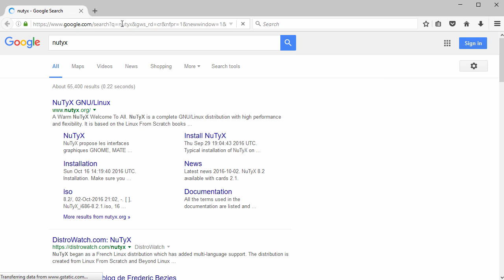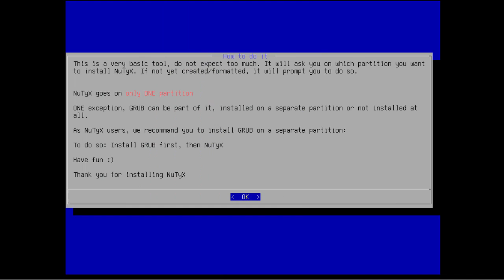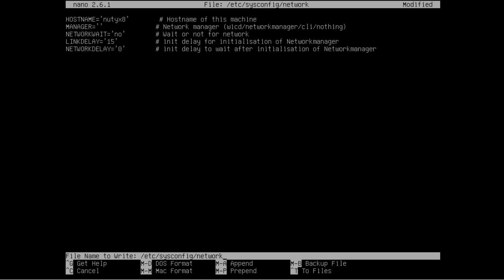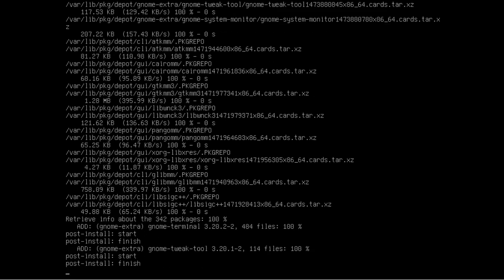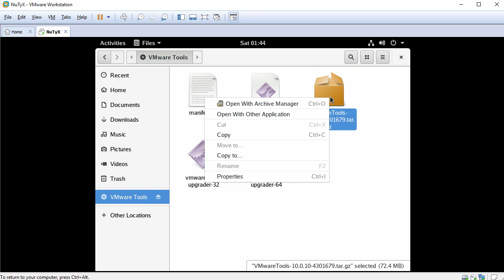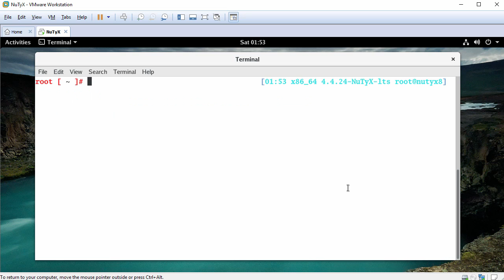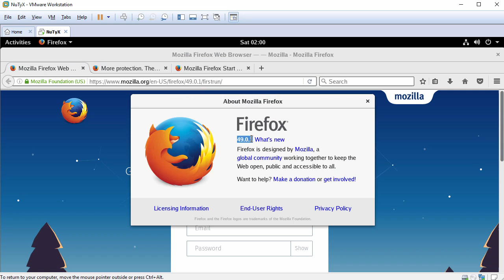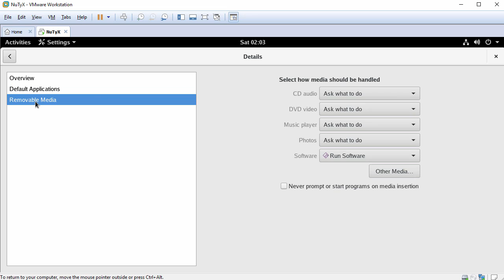How to Install NuTyX 8.2 + GNOME 3 + Apps + Review + VMware Tools on VMware Workstation Tutorial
This video tutorial shows how to install NuTyX 8.2 with GNOME 3 Desktop and review on VMware Workstation/Player step by step. We also install applications such as Nano, GIMP, Firefox, VLC media player and FileZilla on NuTyX 8.2 GNU/Linux. We also install VMware Tools on NuTyX for better performance and usability features. This tutorial is also helpful to installing NuTyX 8.2 on physical computer or laptop.

Steps:
1- Download NuTyX 8.2.1 ISO
2- Create VM on VMware Workstation/Player
3- Start Installation
4- Installing Xorg and GNOME 3
5- Installing VMware Tools
6- Installing Applications: Nano, GIMP, Firefox, VLC media player and FileZilla
7- NuTyX 8.2 Review

What is NuTyX 8.2 GNU/Linux?
NuTyX is a complete GNU/Linux distribution with high performance and flexibility. NuTyX began as a French Linux distribution which has added multi-language support. The distribution is created from Linux From Scratch and Beyond Linux From Scratch, with a custom package manager called "cards". The package manager can install individual binary packages, a group of related binary packages (e.g. desktop packages, such as GNOME, KDE or Xfce), and compile source packages from "ports". It's an excellent operating system for persons who want to commit themselves in developing their skills further and learn how a Linux system is put together.

BTC: bc1qwtus98fmqwruvd2fdmcryrtrzy6rpheumjh5w9
ETH: 0x95ef4340F1D428C091AA5729FE2dB30f41e1EeC4
LTC: ltc1qnvwrhxhrhzg3mzvz052ppjckmjs3k8vgjkgg9m
XRP: rP24VnD9Y9g3WmfPJ9cZi3wWMZ8Ucgfvey